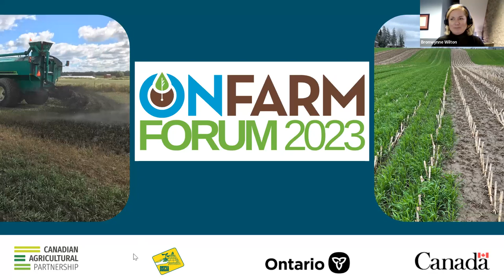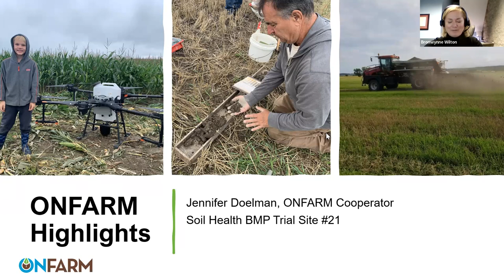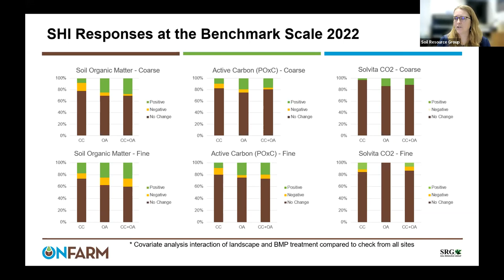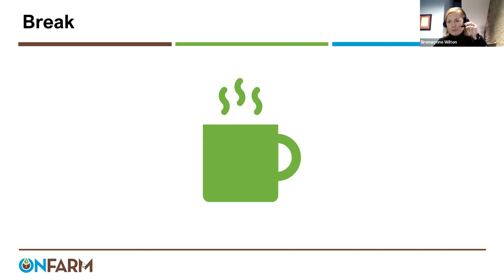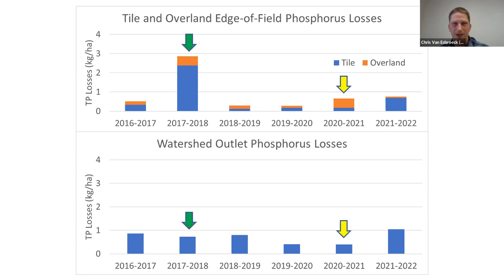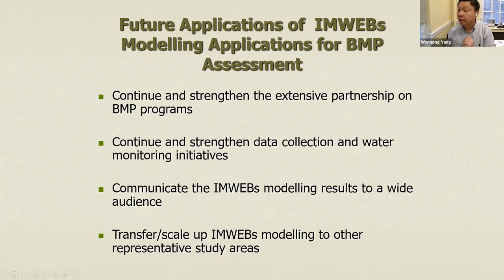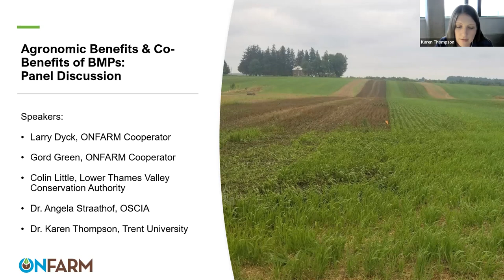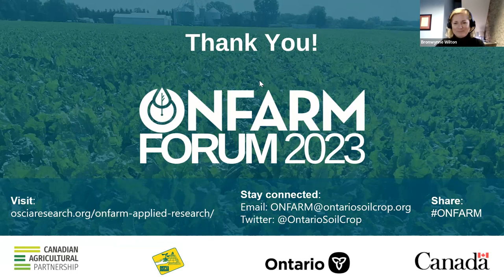2023 ONFARM Research Forum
This is a video recording of the virtual ONFARM Research Forum, which took place on February 9, 2023.

0:00 Welcome, Introduction to ONFARM and Remarks from OMAFRA
10:10 Highlights from ONFARM
26:05 Soil Health: Key Findings
56:46 Soil Health Indicators: Panel Discussion
1:25:50 Water Quality Monitoring and Modeling: Key Findings
2:06:26 Water Quality Indicators: Panel Discussion
2:20:49 Agronomic Benefits and Co-Benefits of BMPs: Panel Discussion
2:49:00 Closing Remarks from OMAFRA

The On-Farm Applied Research and Monitoring (ONFARM) program is a four-year, applied research initiative that began in 2019, which supports soil health and water quality research on farms across Ontario. The program is funded by the Canadian Agricultural Partnership, a five-year federal-provincial-territorial initiative